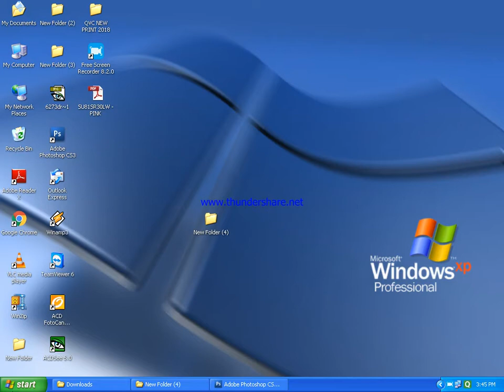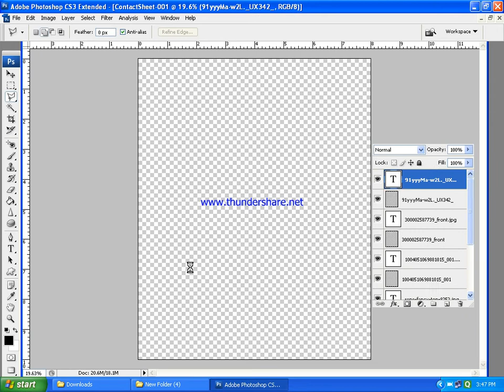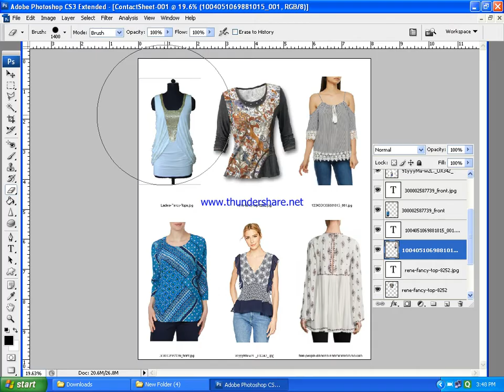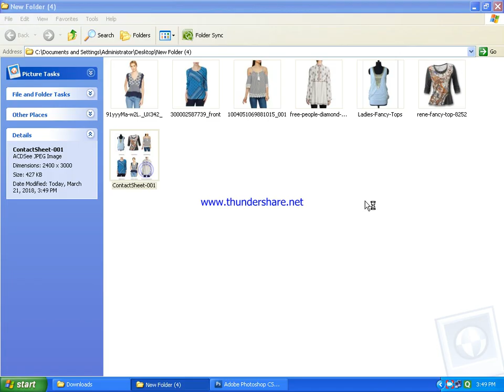7. ऑटोमेटिक फोटो कॉन्टेक्ट jpg शीट कैसे बनाए - in photoshop cs3